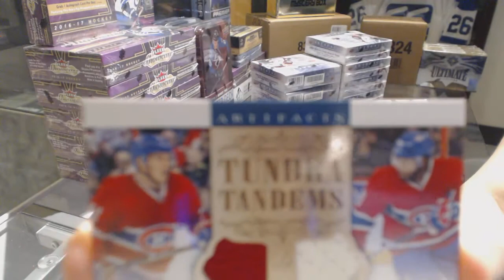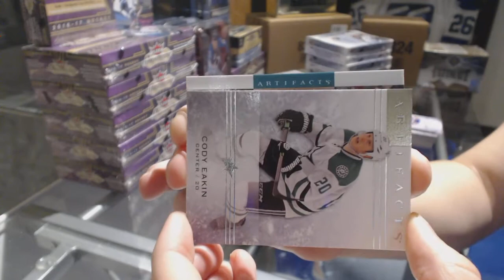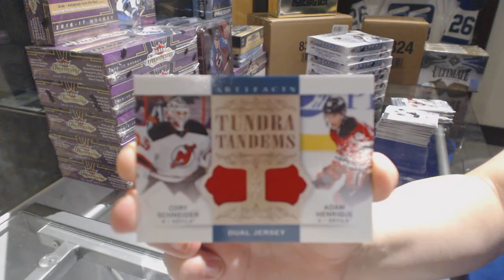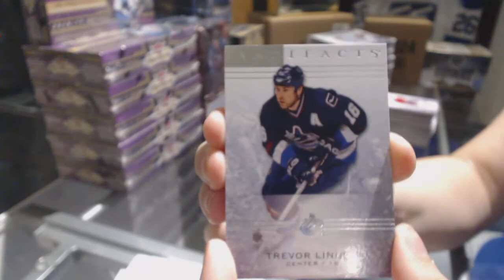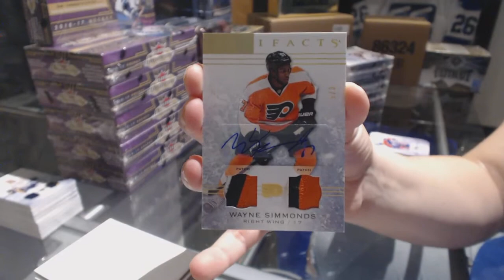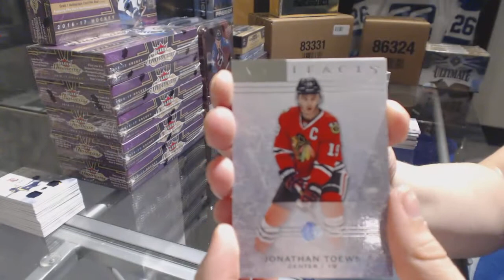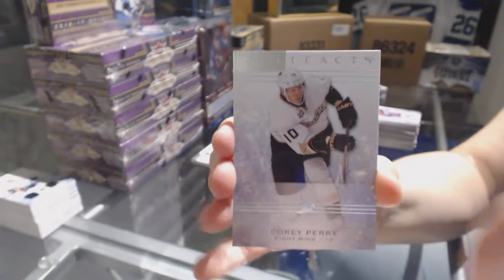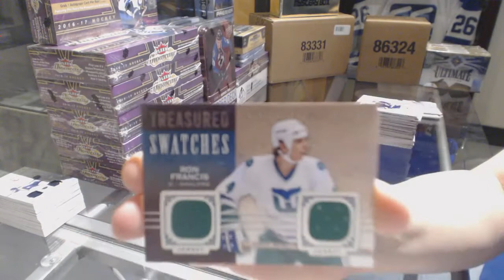14-15 Upper Deck Artifacts Hockey 8 Box Case Break - C&C GB #7830